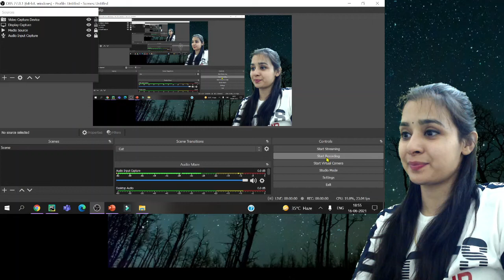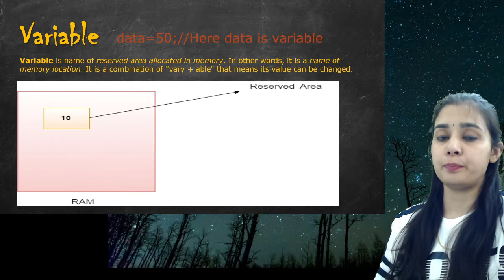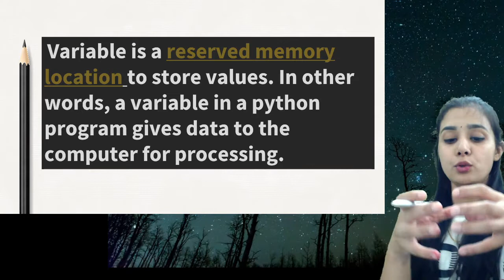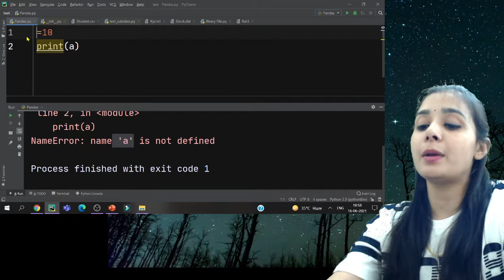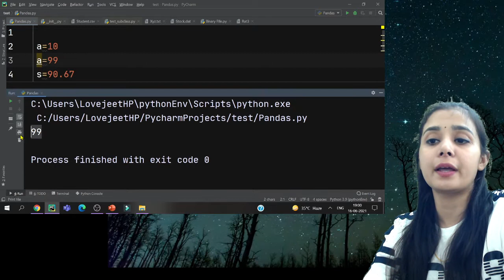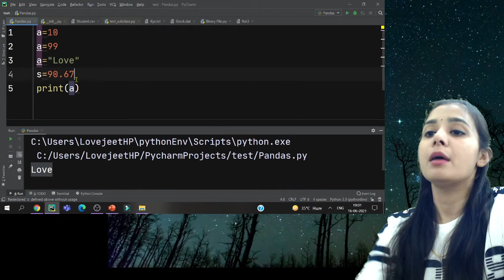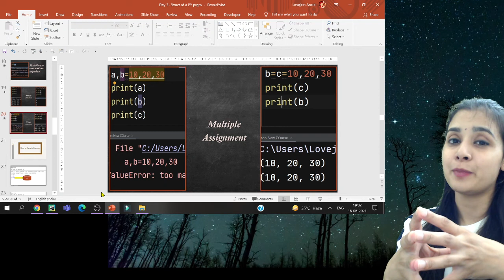#6 - Complete CBSE 11th CS/IP - Python |What is Variable in Python | Lovejeet Arora